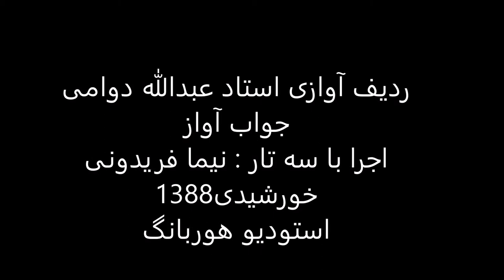ردیف آوازی استاد عبدالله دوامی اجرا باسه تار نیما فریدونی سال1388 دشتی گیلکی